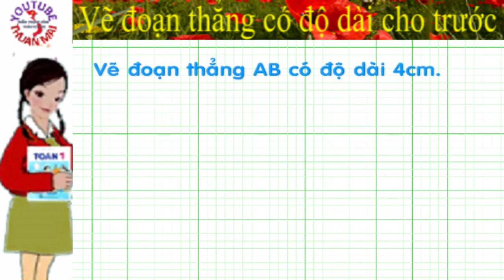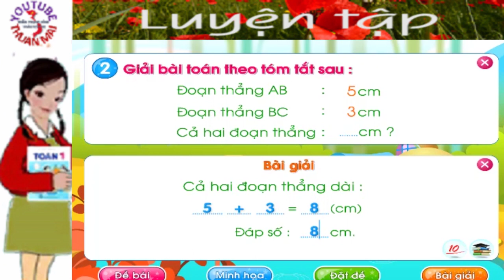toán lớp 1, vẽ đoạn thẳng có độ dài cho trước, thuan mai,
Trân trọng!